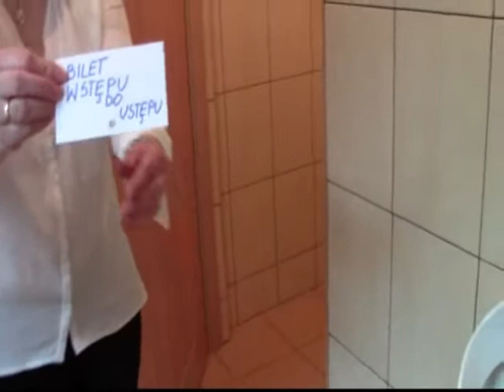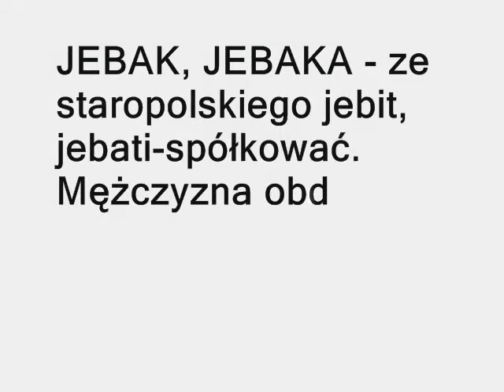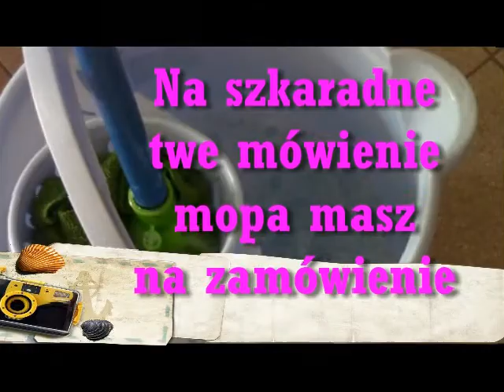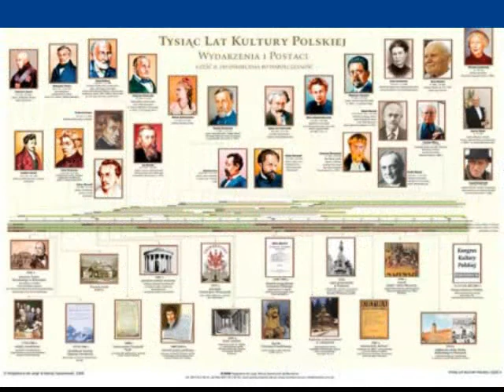Kultura języka #1 -"zajebiście!"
"Bo lojalność wobec przeszłości polega na tym, by ją traktować jako przeszłość, a nie bez przerwy ekshumować na pożytek własnego autorytetu". R. Bratny